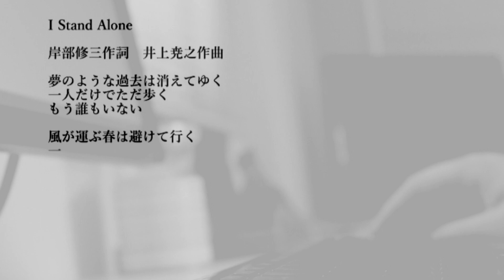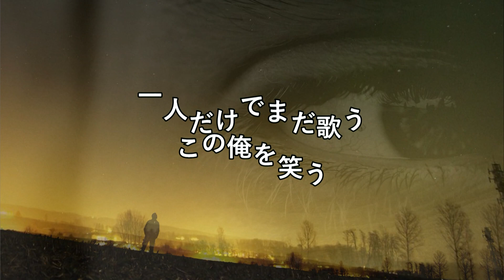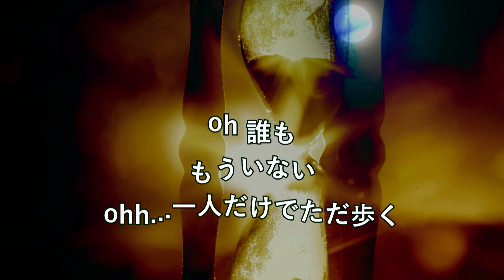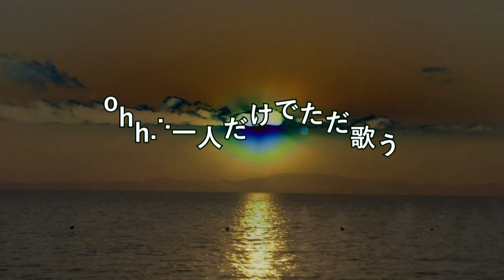I Stand Alone 井上堯之 - cover by Tete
以前リクエストされて仕上げたものを、再ミックスしています。音程設定が低かったので、いつかやり直すつもりでしたが、いい感じで再構築できました。
僕は学生時代、どういうわけかこのアルバムを持っていて、この印象的なジャケットも大好きでした。
力こぶを無くした僕用のパロディを、betterさんが上手く作ってくれています。
また、ビデオ映像も素晴らしく、特に冒頭はある映画の一場面にヒントを得ましたが、これも見事な表現で、とても嬉しい仕上がりとなりました。
独りで生きてきたつもりでいて、ある意味このコロナ生活も心地よく過ごしてきましたが、
今年関わった人たちは、更にその上を行く喜びを与えてくれ、生きる歓びを実感しています。
ひとりじゃないって素敵なことね。ありがとう。

一人／I Stand Alone

岸部修三作詞　井上尭之作曲

夢のような過去は消えてゆく
一人だけでただ歩く
もう誰もいない
tu tu tu tu tu 誰も
tu tu tu tu tu tu いない
tu tu tu tu tu 一人だけでただ歩く

風が運ぶ春は避けて行く
一人だけでまだ歌う
この俺を笑う
tu tu tu tu tu 一人だけでただ歌う